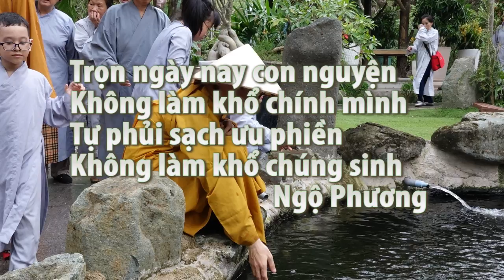Nghệ thuật sống bình an giữa đời bận rộn | ĐĐ Thích Ngộ Phương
Thời pháp thoại của ĐĐ Thích Ngộ Phương nhân buổi cúng dường trường hạ tại Thiền Viện Linh Chiếu ngày 6/8/2018